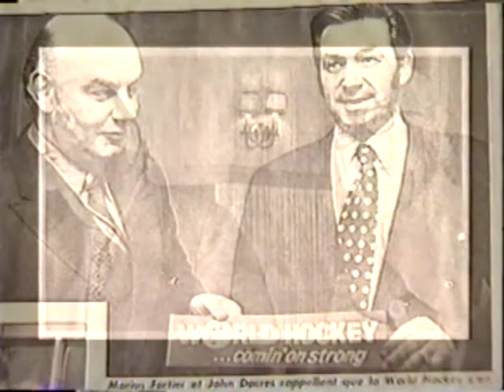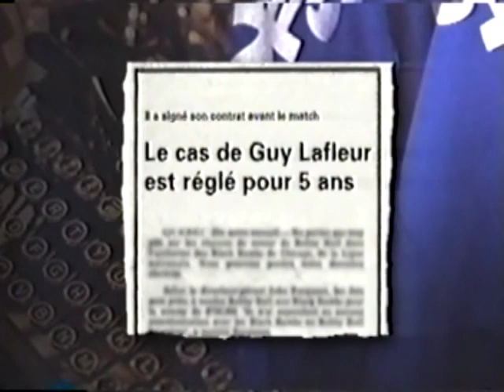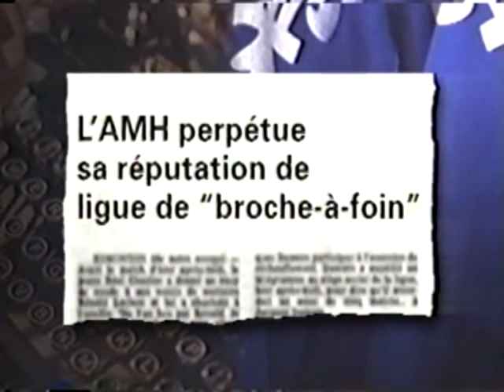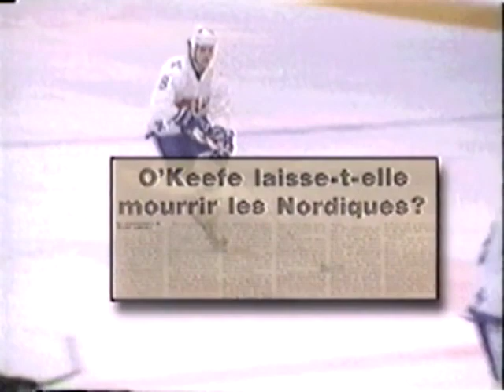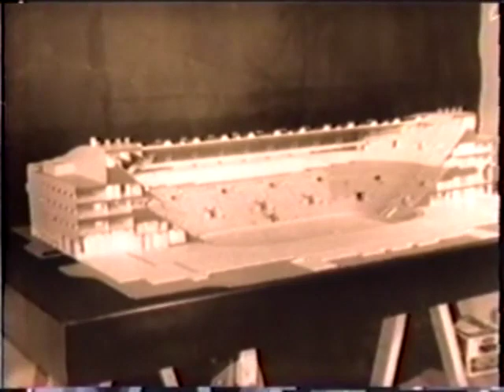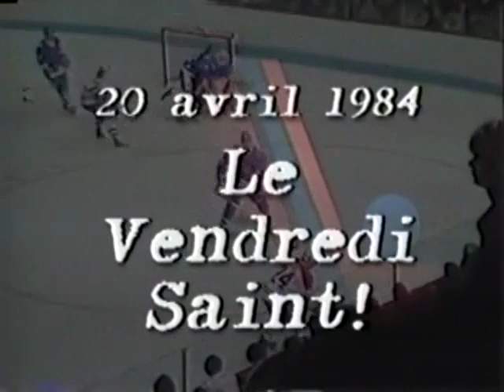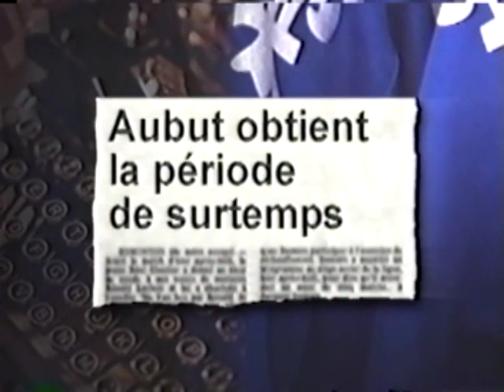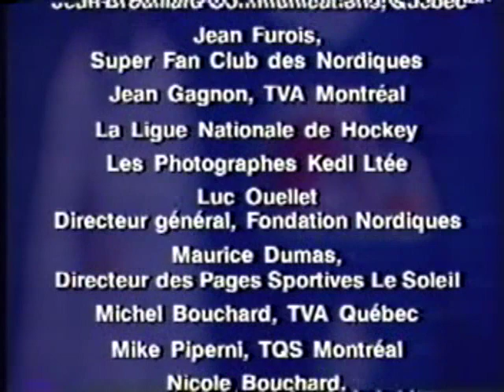Les Nordiques, notre équipe (documentaire)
Documentaire très complet sur l'histoire des Nordiques réalisé en 1998, avec plusieurs entrevues avec ceux qui étaient près de l'équipe.  Probablement le meilleur documentaire/reportage qui a été fait.  Qualité moyenne, car provient de mes cassettes VHS.  D'autres documentaires/reportages suivront.

Livres:

Benoit Clairoux:  Les Nordiques de Québec, toute l'histoire de 1972 à 1995

Marius Fortier et Claude Larochelle:  Les Nordiques et le circuit maudit  (essayez de trouver sur kijiji ou ebay)

Claude Larochelle:  Les Nordiques, 10 ans de suspense (essayez de trouver sur kijiji ou ebay)

Ed Willes:  The Rebel League (Histoire de l'AMH, mais pas beaucoup de mention des Nordiques)

La mémoire est une faculté qui oublie.  Partagez et téléchargez ces reportages, pour ne jamais oublier nos Nordiques.